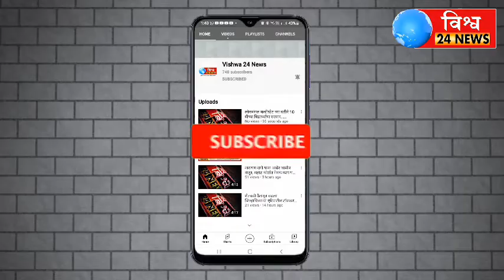दोन ते तीन वर्ष संजय राऊत जेलमध्ये राहतील अमरावतीचे आमदार रवी राणा..!